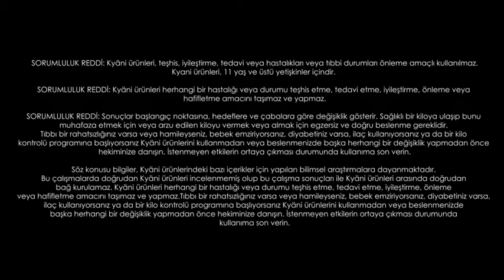Matematik Öğretmeni & Enerji Terapisti Özlem Yaylıcı'nın Kyani Başarı Yolculuğu | Başarı Hikayeleri